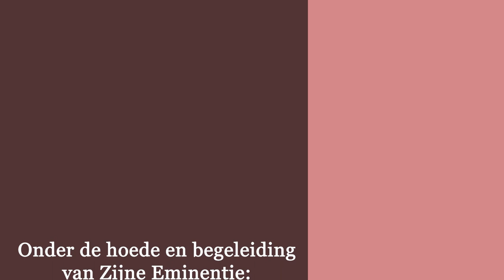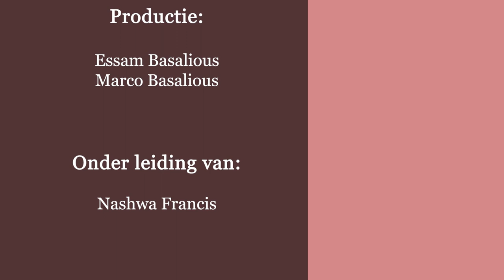"God bestaat" - De wet van de non-contradictie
"God bestaat"
 Dienaar Peter Mikhail
“Aflevering 4- De wet van de non-contradictie